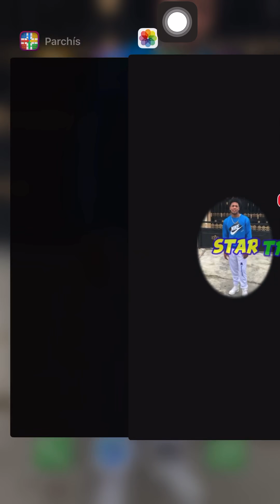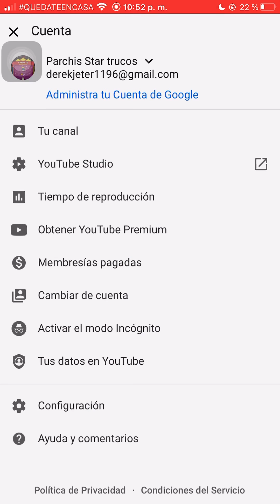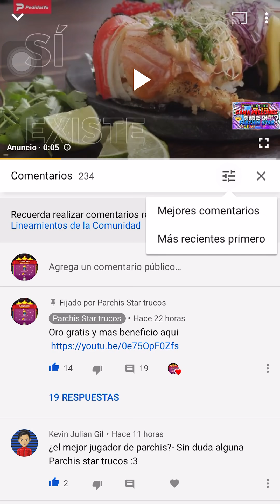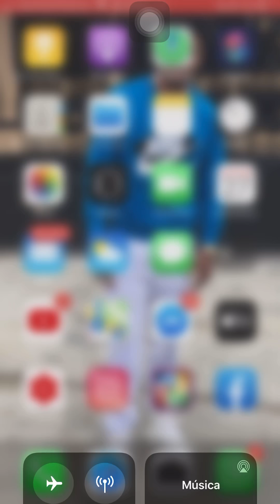Consejos para que ganes muchos millones en parchis star (análisis🧠🤔)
👇Este canal contiene👇
Parchis RD
2 contra 2 en parchis star
4 jugadores en parchis star
2 contra 2 en parchis star
4 jugadores en parchis star
Parchis 2020
Jugando con los suscriptores
2 contra 1 parchis star
2 vs 1 jugador
Concurso
Pamdemia
2020 mejores videos en parchis star
Usa videos
Publicidad
Juegos para entretener la pendemia
All in
Matar desafio
Rey desafio